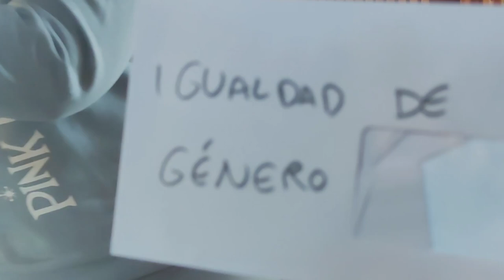Café Foro Enc. Inter GenerArte - SolidarizArte 22 - 24 noviembre 2024. M. de la Sierra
Café Foro. Encuentro Internacional GenerArte - SolidarizArte 22 - 24 de noviembre 2024. La Cristalera. Miraflores de la Sierra